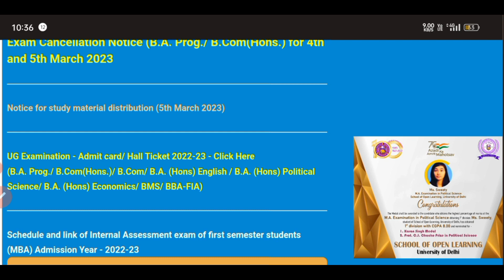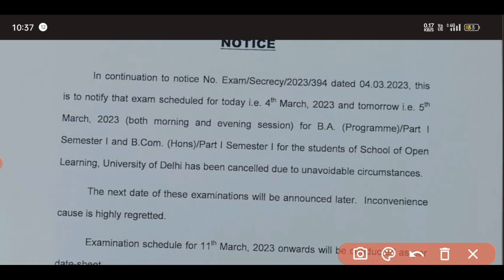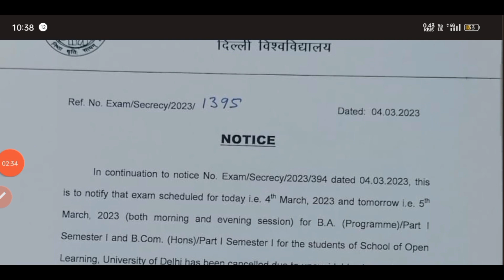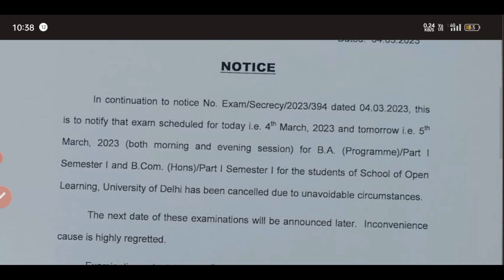BCom Hons & BA Prog 1st semester Sol Exam Cancelled l Admit कार्ड दोबारा आएगा/Date और time change.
SOL 1st semester BA programme or BCom Hons ke 4th March 5th March ke exam ko cancel kar diya Gaya..

hello everyone..

yes video mein dost aapko bhi formation Di gai hai ki aapke Jo BA programme aur BCom Hons ke student Hain inke Jo 1st semester ke hai 4th aur 5th March ke inke exam ko cancel kar diya gaya hai kya circumstance rahe jiski vajah se aapke exam ko cancel Kiya Gaya..